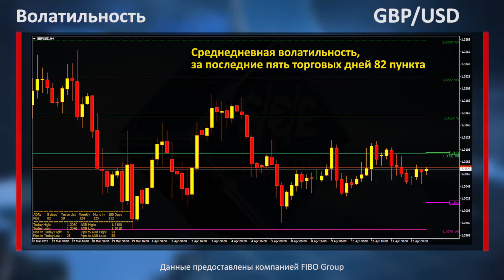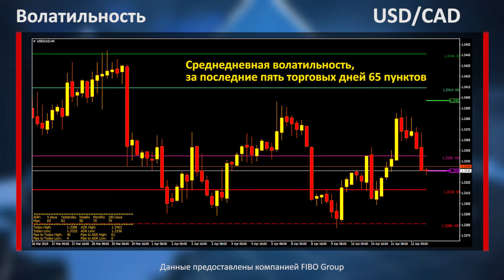Аналитика форекс. Фокус рынка. Слабый доллар США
Увеличение интереса к риску оказывает давление на доллар США, который теряет позиции практически по всему спектру рынка. При этом и японская йена, выполняющая функцию защитного актива, снижается с начала азиатской торговой сессии.